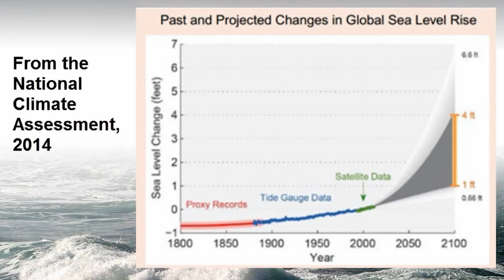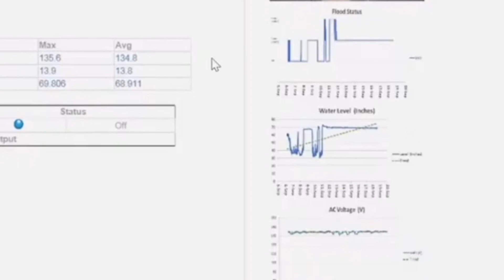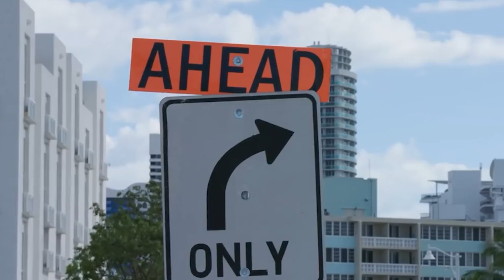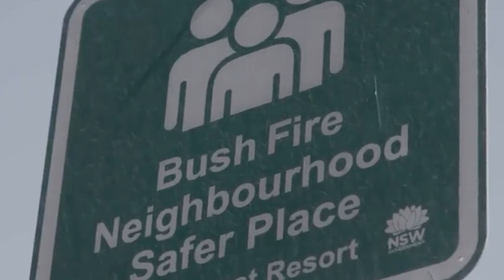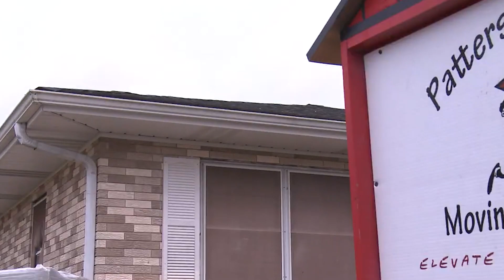Sea level rise. Are the waters really rising? Why you will have to elevate your house soon.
Nuisance flooding (NF) refers to low levels of inundation that do not pose significant threats to public safety or cause major property damage, but can disrupt routine day-to-day activities, put added strain on infrastructure systems such as roadways and sewers, and cause minor property damage.
Compared to extreme flooding and disasters, the occurrence and impacts of nuisance flooding are often ignored, but drive around a salt water flooded area to see the effects on your car parts.